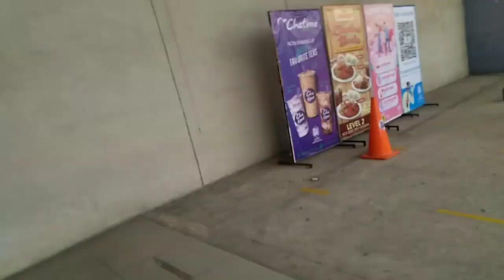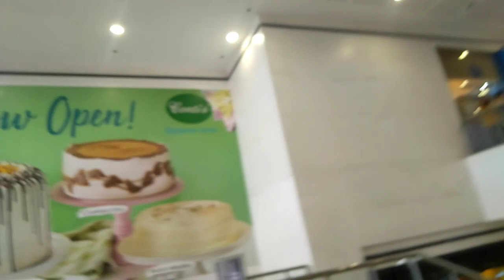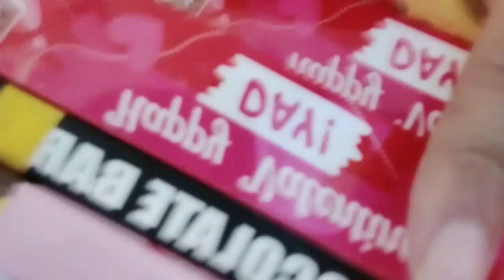Valentine's Day Gala | Mga BEKS TV